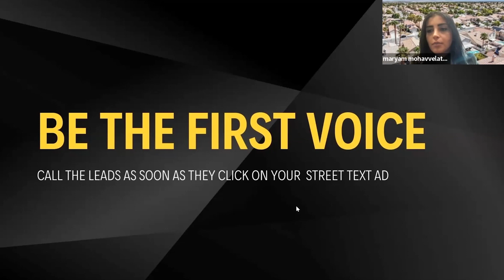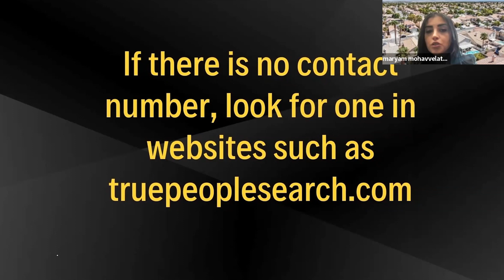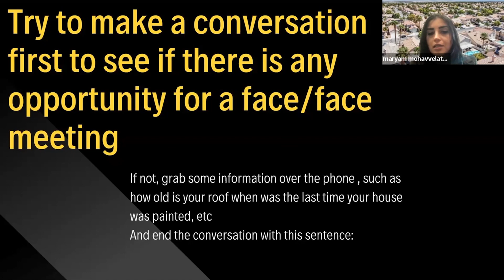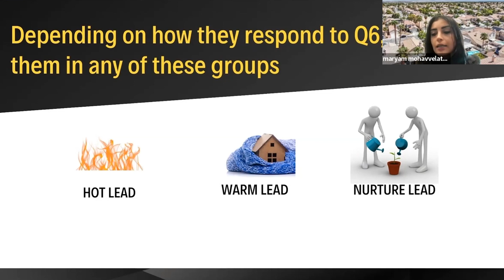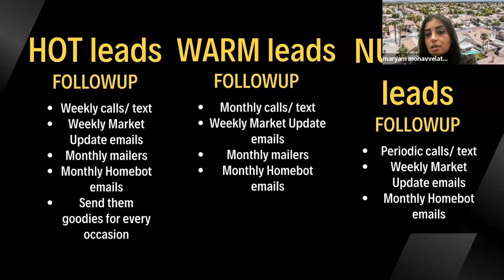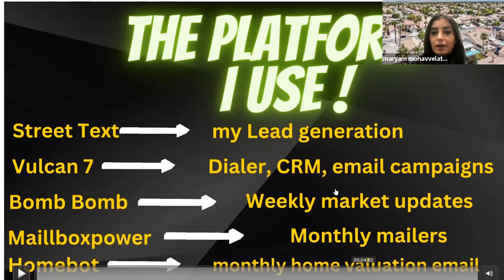Maryam's proven follow up strategy for Facebook leads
Learn how Maryam Mohavvelaty ensures she's the first voice the lead hears.

Maryam struggled to find clients when first becoming an agent. But she persevered and now thrives. Being named the top agent in her company. This is her no-holds method to winning new clients.

She shares the questions to ask when you are in conversation with the home owner or buyer, her follow up activities for hot leads, warm leads and nurtures. And the platforms she uses for her lead generation systems.